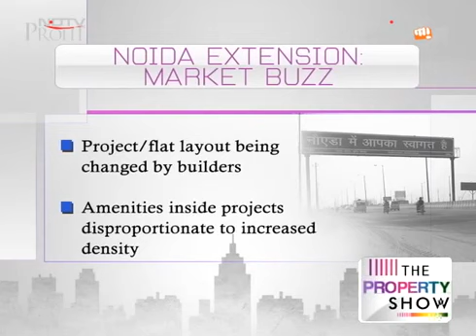Noida Extension: NCR's Affordable Housing Hub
Is Noida Extension past its legal roadblocks? Can it now be considered the best option in Delhi NCR for affordable properties? Vasudha Sharma gets you the latest updates.